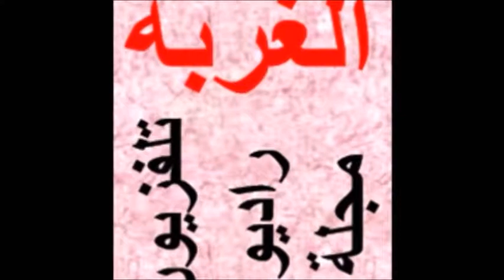الفنان شوقي دلال يلتقي المطران يوحنا جهاد بطاح